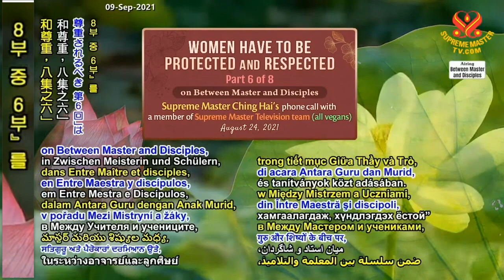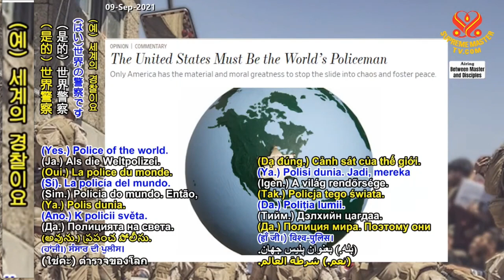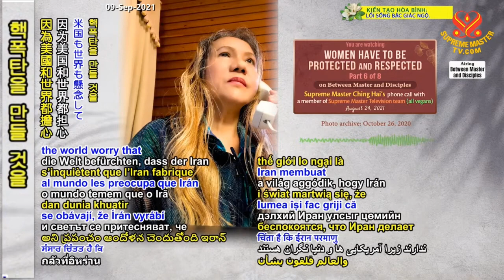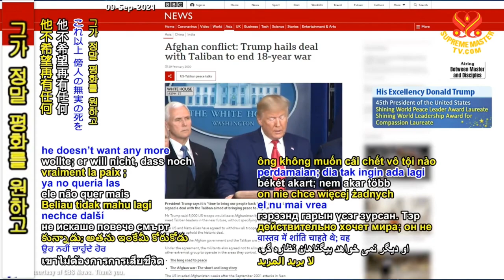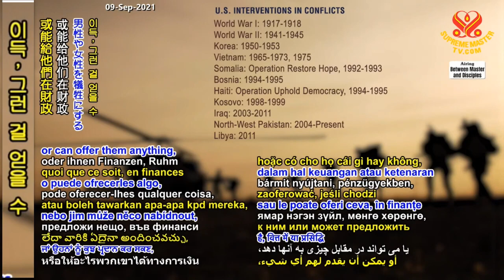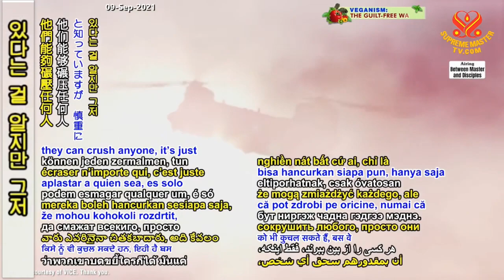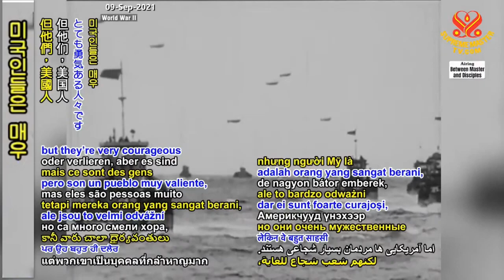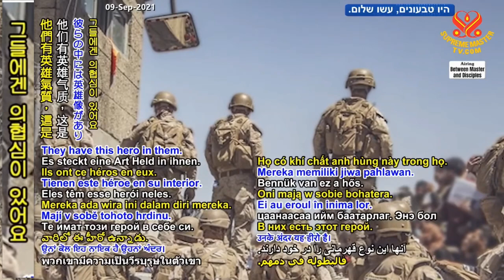( P.6 / 8 ) Phụ Nữ Phải Được Bảo Vệ Và Tôn Trọng ( 19 / 8 / 2021 ) - Thanh Hải Vô Thượng Sư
TRỌN BỘ TIẾNG VIỆT, NGƯỜI YÊU TRUYỀN KIẾP - HỘI QUỐC TẾ THANH HẢI VÔ THƯỢNG SƯ